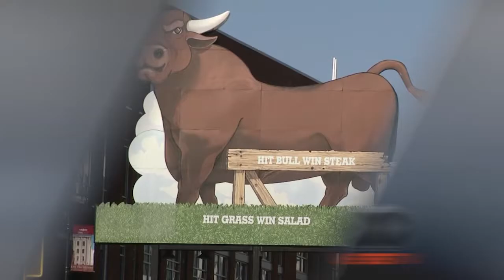BASEBALL: Duke Highlights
Virginia drops the series opener at Duke 6-3